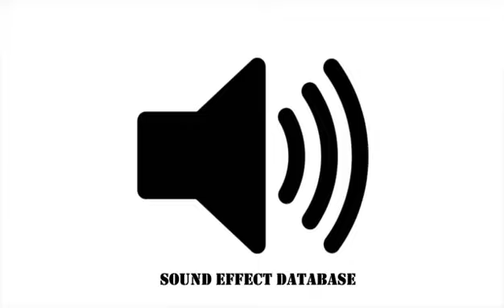Cartoon Pulling Rug Sound Effect